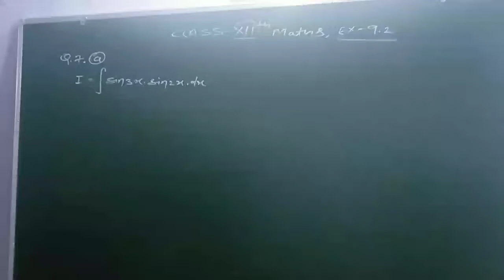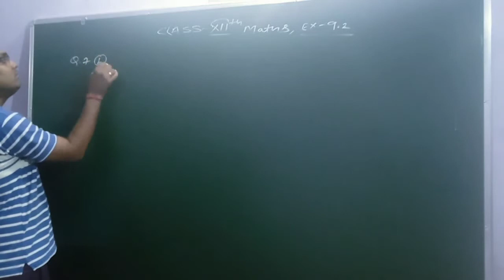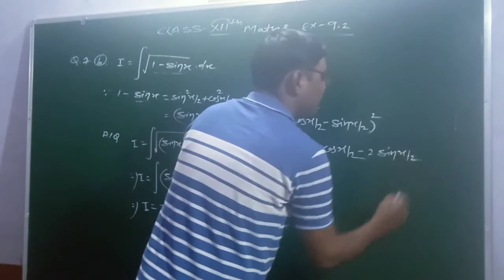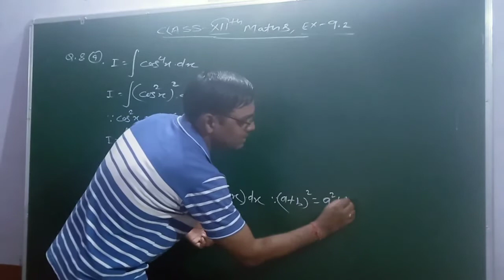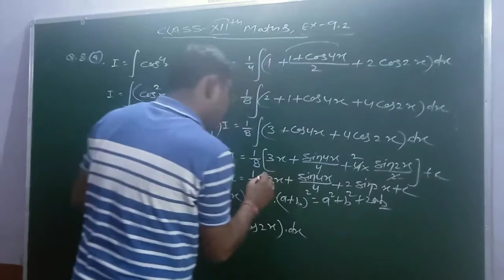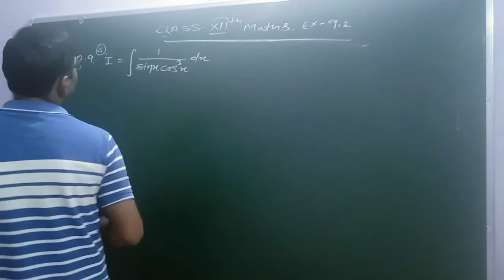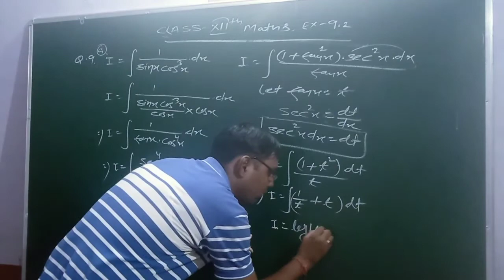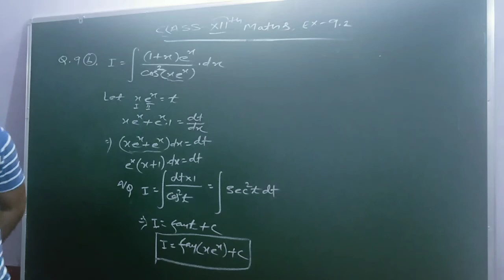September 1, 2020|| class-12 mathematics||exercise-9.2||english medium